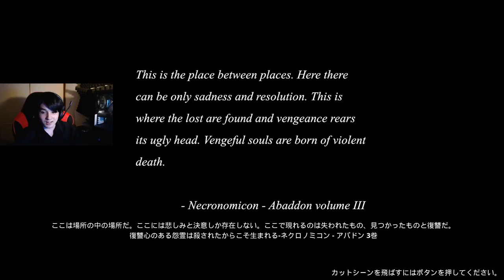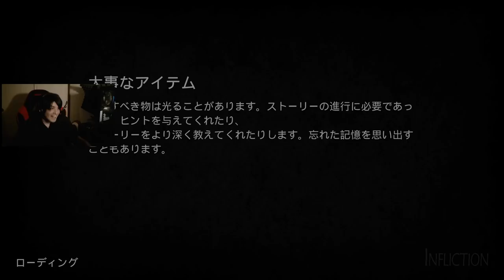【Infliction】#1 絶対やらないと言い張ったホラゲーを視聴者が送りつけてきた・・